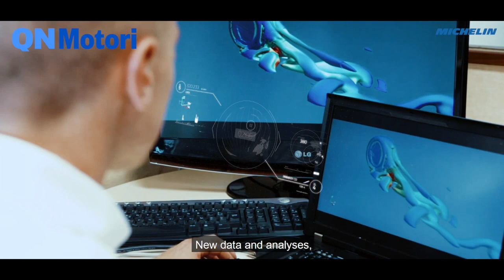La trasformazione digitale di Michelin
Negli ultimi anni il Gruppo ha intrapreso una triplice rivoluzione nei propri siti produttivi:
- Una rivoluzione umana con domande profonde sul senso, l'organizzazione e l'impegno.
- Una rivoluzione tecnologica, con l'uso diffuso dei dati e delle tecnologie digitali.
- Una rivoluzione ambientale, con l'imperativo di conciliare attività economica e sviluppo sostenibile.